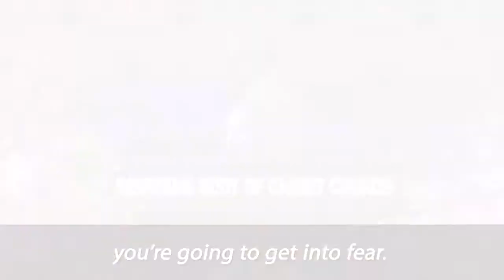11/4/2020 - One Minute Message - IBOC - Pastor Rickie Rush